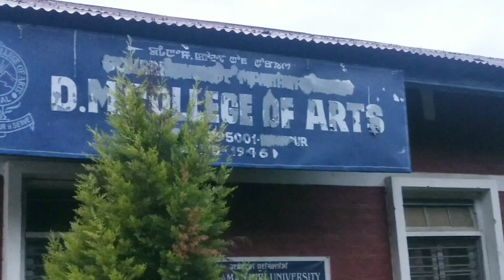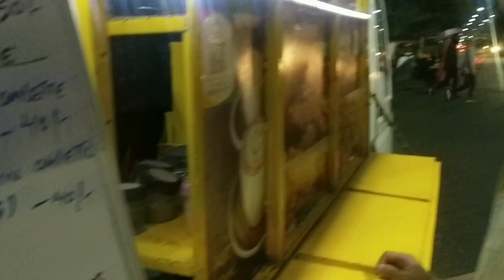visiting my college after 40000 years DM College of arts imphal. very emotional.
hi loinamak!  I hope everyone is doing fine.  please stay happy and safe